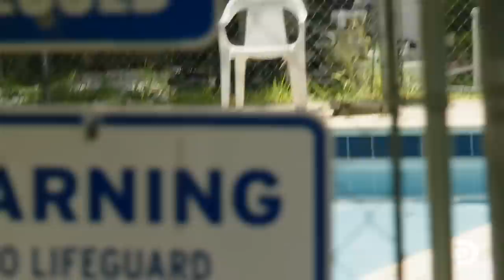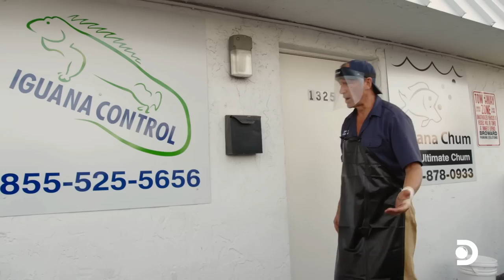Mike Rowe's Makes Iguana Chum | Dirty Jobs | Discovery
Follow the fearless host, Mike Rowe, as he dives headfirst into the challenging world of crafting iguana chum.

About Dirty Jobs:
Host Mike Rowe offers an unflinching look at American men and women who make their living doing the most unthinkable, but vital, jobs.